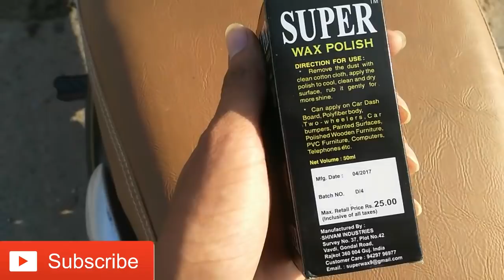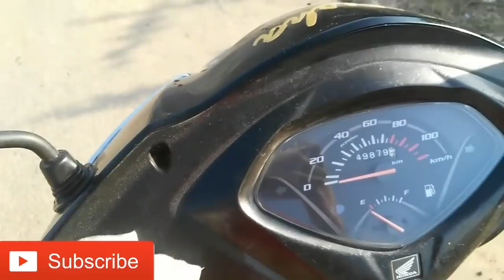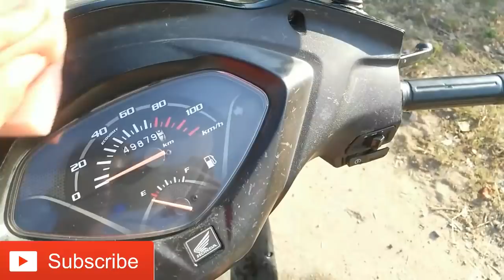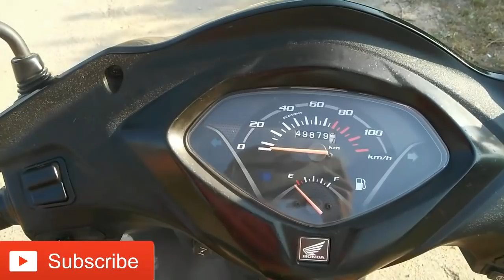||| In 25Rupees |||Make your dashboard new||Activa 3G||For every bike,car||Activa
Namskar dosto is video me mene app ko bataya hi ke kese app apne dashboard ko new jesa bana sakte ho bas kuch minutes me